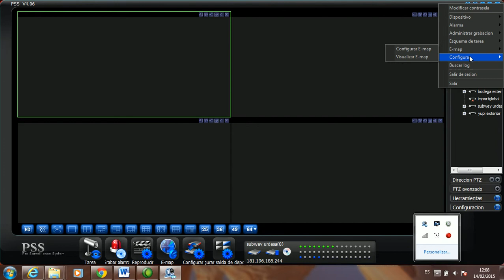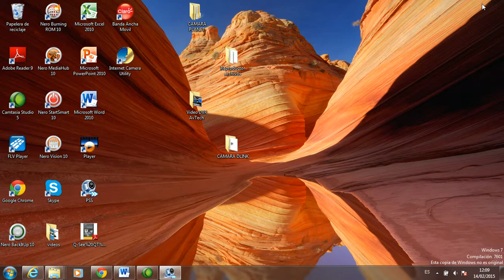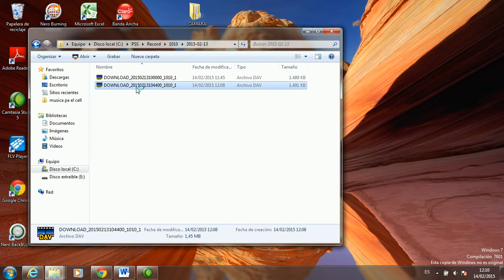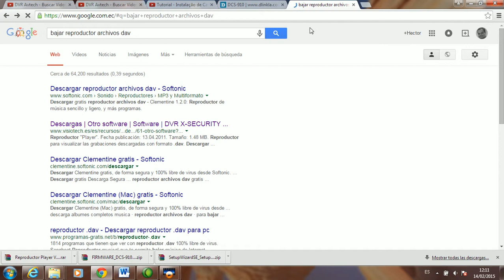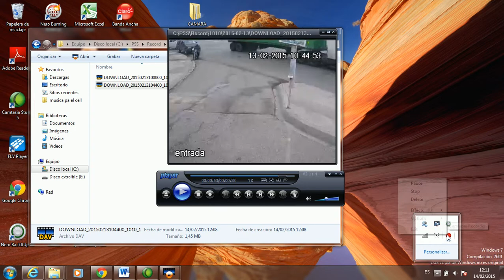Dahua PSS - Descargar al Disco Duro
Utilizando el software PSS que pertenece a la marca DAHUA, realizamos un ejemplo práctico como descargar un video al disco duro y como lo podemos reproducir en la pc.

Cámaras de seguridad, vendemos, instalamos y configuramos en su celular, table etc, en todo el ecuador, (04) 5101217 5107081

Guayaquil - Ecuador